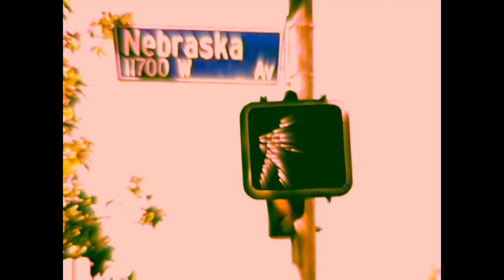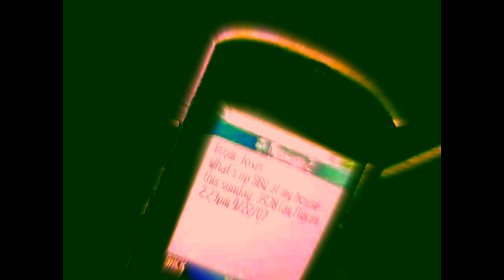MONKEYBRAIN - NACH DEM LACHEN (BANANENKISTE)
Hakuna Matata :)

Monkeybrain - Nach dem Lachen , Bonustrack aus der Bananenkiste.

Video by unbuttonedfilms